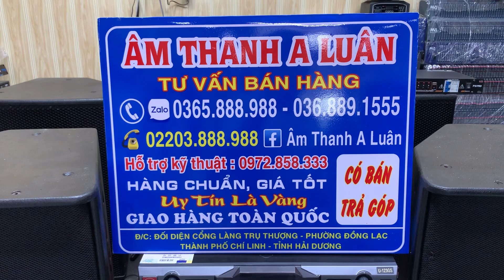ngày 21 tháng 5, 2022